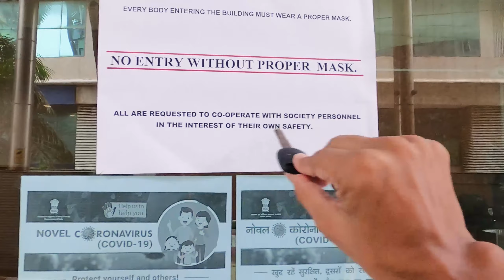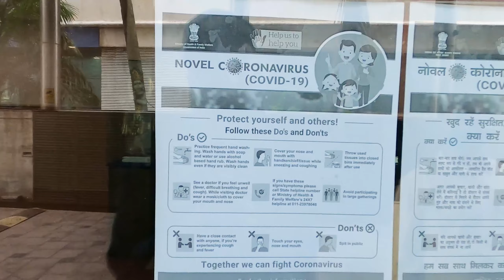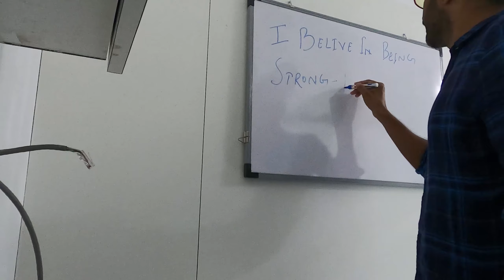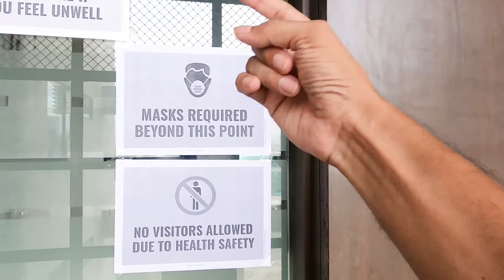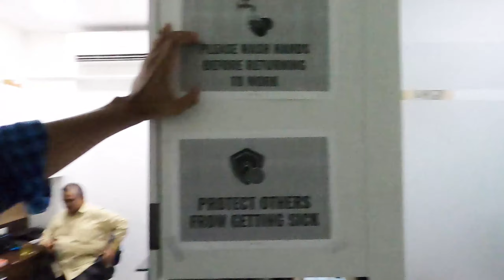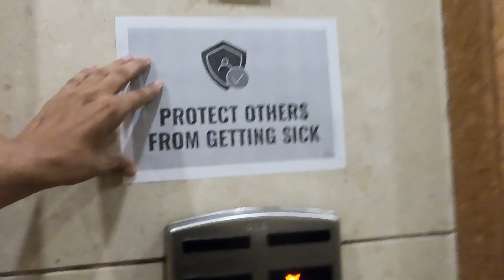ALL SET TO GO || आत्मनिर्भर बनो || DAY 80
Today's vlog is all about preparation at office how to work and about self dependence parten while if we go to any places related saftey measures on public places.

Thanks.